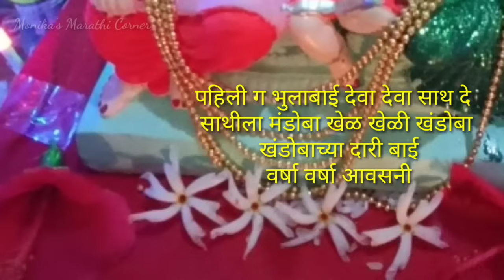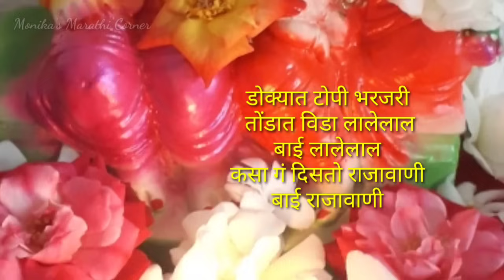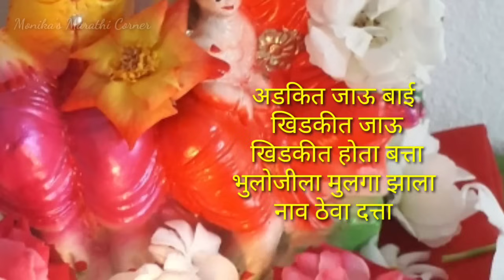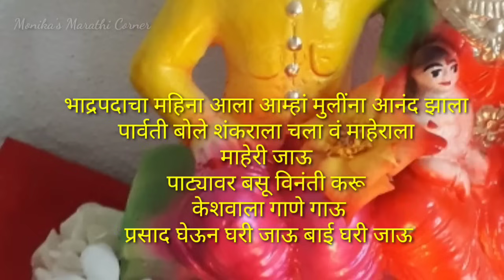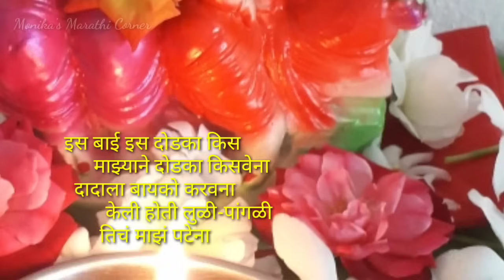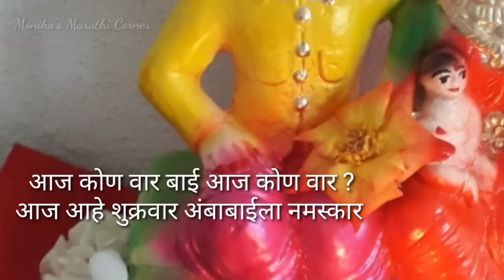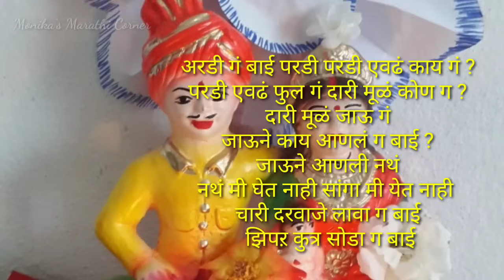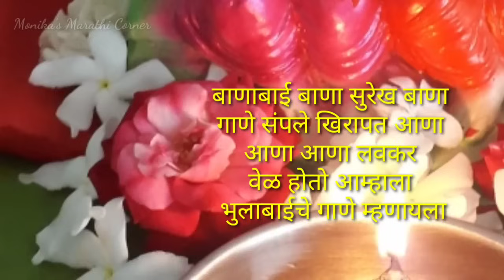भुलाबाई/गुलाबाई उत्सव कोजागिरी पौर्णिमा🌕 आज आम्ही भुलाबाई जागविल्या ✨ भुलाबाई संपूर्ण गीत संग्रह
भुलाबाई/गुलाबाई उत्सव कोजागिरी पौर्णिमा🌕 आज आम्ही भुलाबाई जागविल्या ✨ भुलाबाई संपूर्ण गीत संग्रह with lyrics